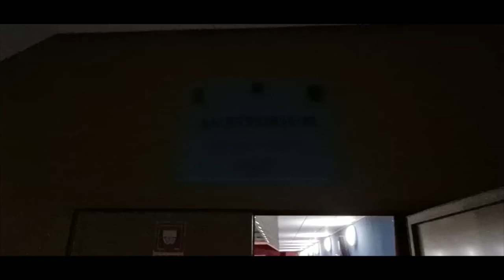Lotta alla ‘ndrangheta, oltre 100 arresti nell’operazione della Polizia di Stato in tutta Italia